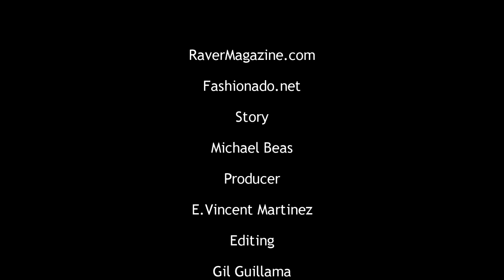Yves V Interview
Yves V and Raver Magazine interview.